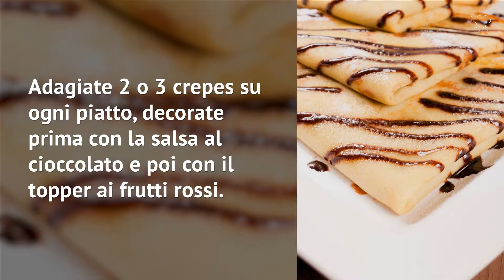Albero di Natale di crepes al cioccolato: un’idea golosissima!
Crepes di Natale dolci, un’idea facile e scenografica per servire le crepes anche durante le festività. Ecco tutti i passaggi della preparazione!